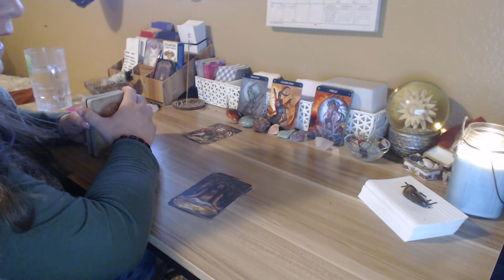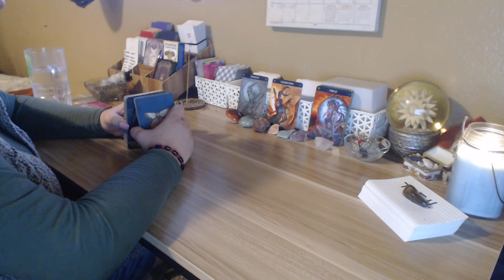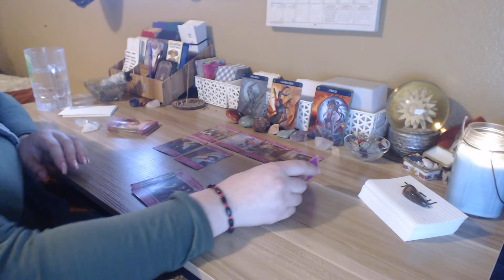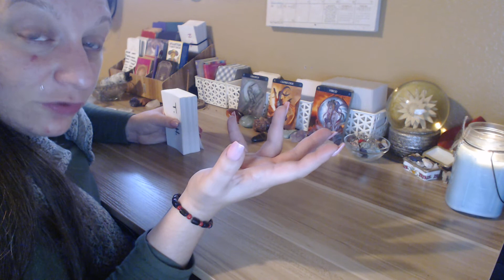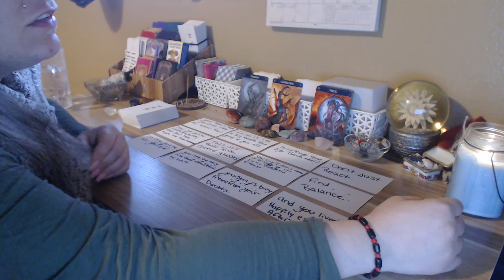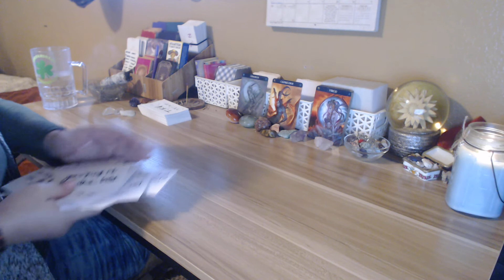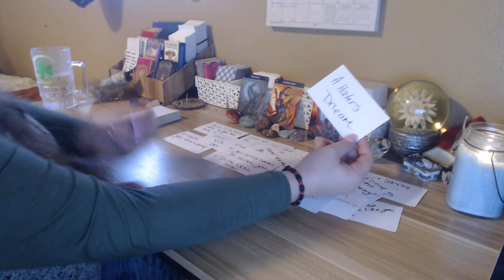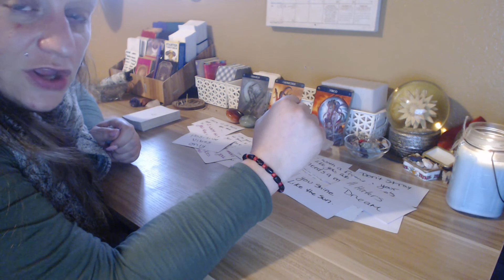dm so now you done playing and you are considering a reconciliation with Df or are you still playing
if you are interested in a spirituality kit you can find them on my site here: